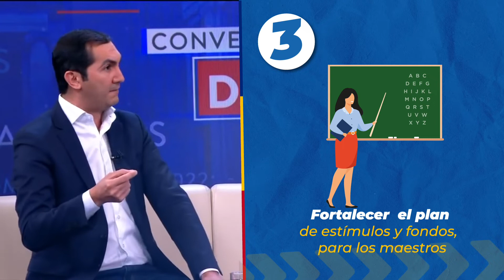¡El 30% de las regalías del petróleo serán para la educación!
Mientras algunos hablan de cenar con la industria del petróleo y la minería, nosotros vamos a destinar esos recursos para la educación.

Ya eliminamos los intereses en los créditos del Icetex para estudiantes se Sisbén 1 y 2, ahora eliminaremos los intereses del Icetex para los demás estudiantes, cobrando sólo el costo de la inflación.

¡Colombia cambiará cuando los bonos de los más pobres puedan estudiar donde quieran y no donde les toque!